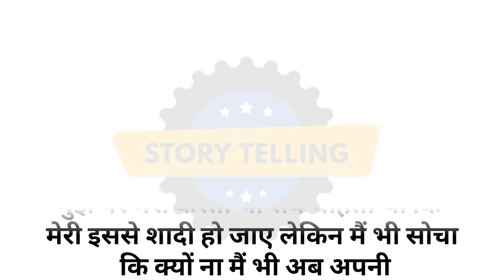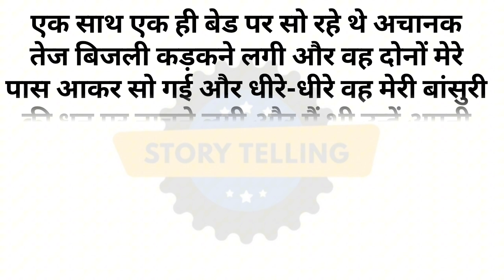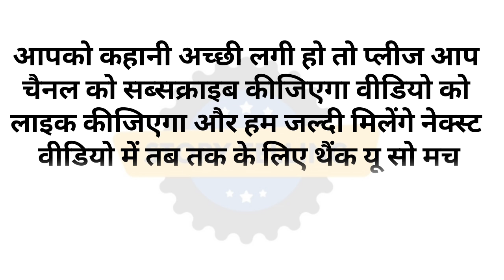आउंटी ने मेरी बासुरी बजाकर | Suvichar | Moral stories | Motivational story | storyforu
बासुरी बजाकर | Suvichar | Moral stories | Motivational story | Stories | storyforu